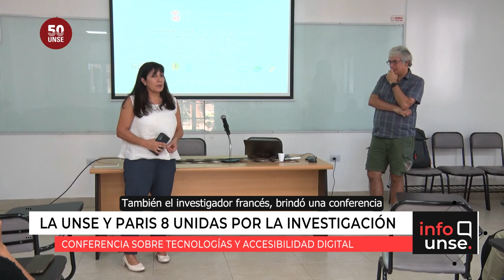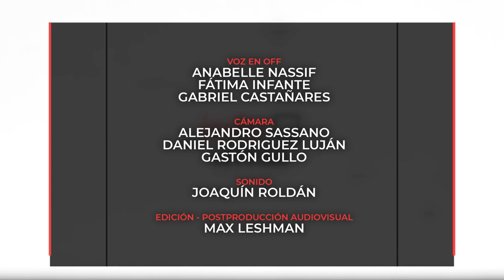INFO UNSE 24/11/2023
Hoy compartimos información sobre:

🔹 Visita del Dr. Dominique Archambault, en el marco de la conferencia sobre tecnologías de asistencia y accesibilidad digital.

🔹 1° Jornada Laudate Deum, bajo el lema "Mirar el mundo desde adentro".

🔹 Convenio entre la UNSE y Municipalidad de La Banda para la implementación del Sistema de Pasantías Educativas.

🔹 Participación del Dr. José Yuni en el “Protocolo sobre acceso de las personas mayores a la sociedad digital en Iberoamérica”.